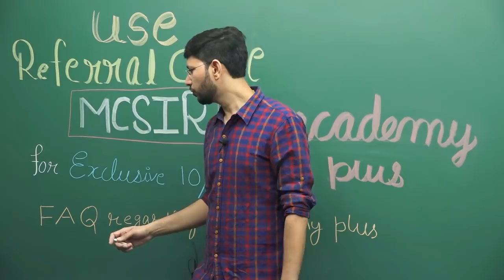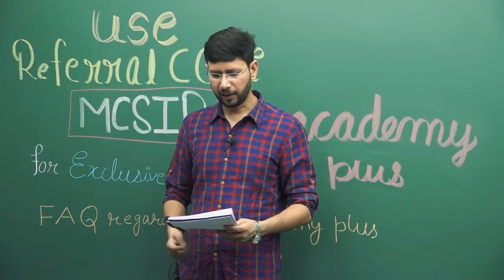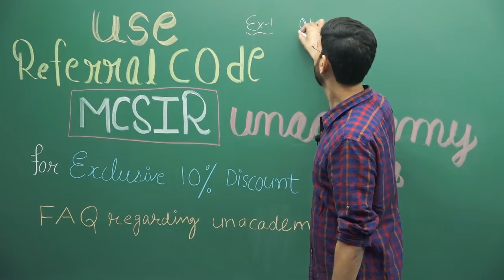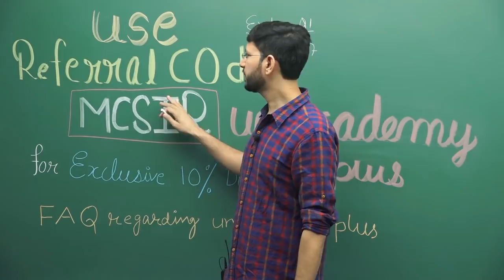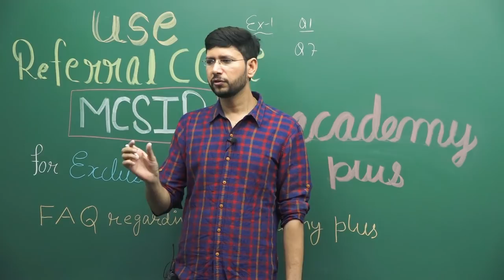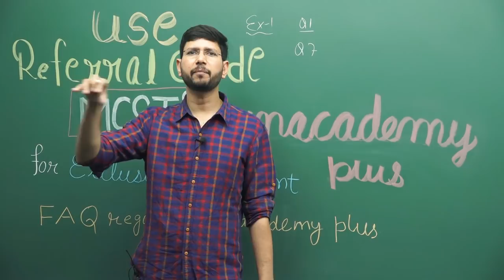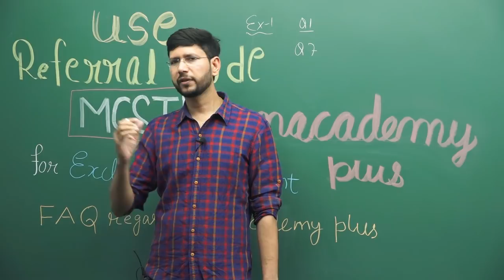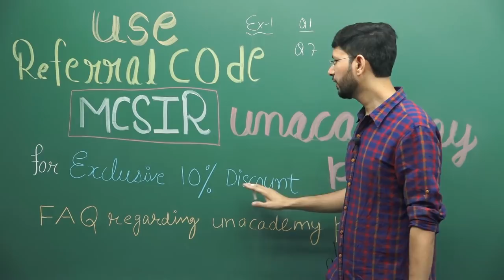1 year Live Course on Unacademy by Manoj Chauhan Sir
Join the Live Course of Manoj Chauhan Sir